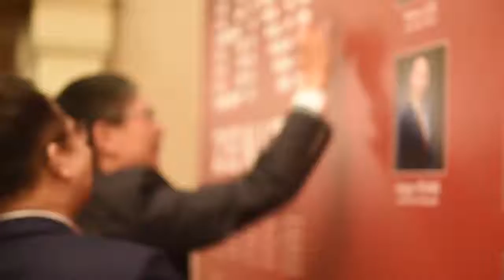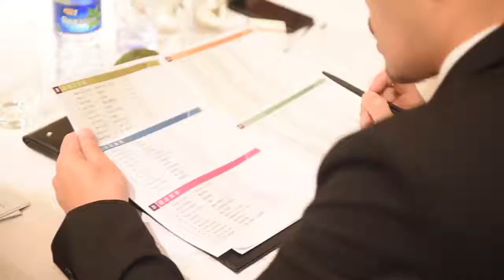BNI Zenith Launch Day 6.7.2018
或直接透過以下Whatsapp 連結，即時同我哋Whatsapp溝通啦！